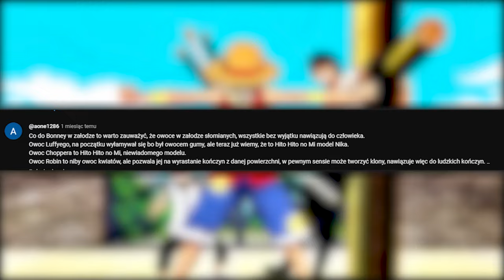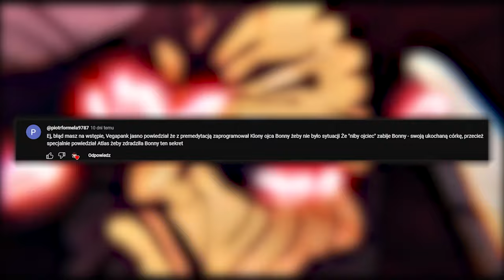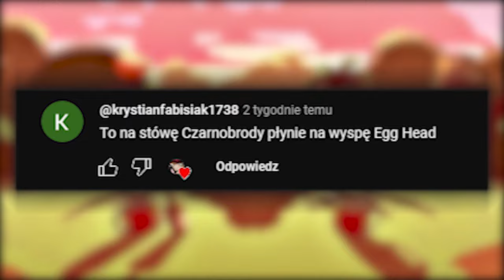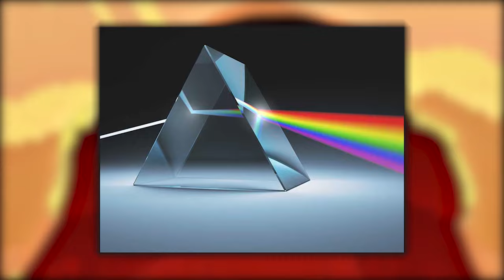MORALNOŚĆ KIZARU (SPIN OFF #14)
SPIN OFF obejmuje rozdziały 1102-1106

SCENARIUSZ: KAPELUSZNIK
MONTAŻ: KAPELUSZNIK
NARRACJA: KAPELUSZNIK
TWÓRCA MINIATURKI: KAPELUSZNIK

SPIS:

0:00 - 0:20 WSTĘP

0:20 - 3:54 WASZE KOMENTARZE: 1.SŁOMIANI, A OWOCE 2.CZY KUMA SIĘ WYSADZI?  3.JAD PARALIŻUJĄCY 4.PRZEPROSINY 5.SIŁY SŁOMIANYCH 6.KTO PRZYPŁYNĄŁ NA EGGHEAD

3:54 - 9:42 BLOK ZGADNIEŃ: 1.ELBAF = ELBA? 2.ŻYCIE OLBRZYMÓW 3.CZY KUZAN TO OCZYWISTE ZDRAJCA? 4.MORALNOSĆ KIZARU 5.SANJI & PUDDING